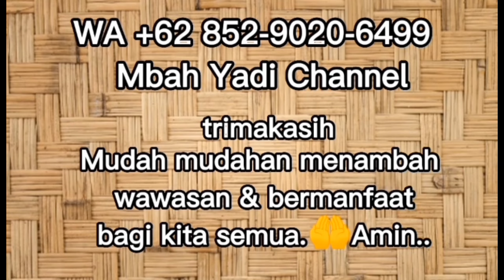5 WETON INI SERING JATUH BANGUN&MENDERITA,AKHIRNYA BERJAYA & SUKSES(@Mbah Yadi Channel)